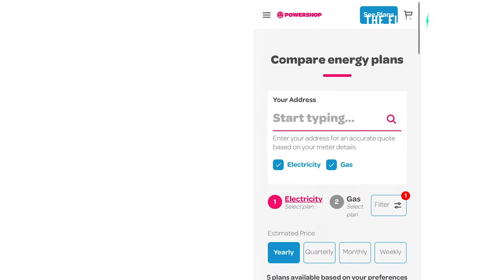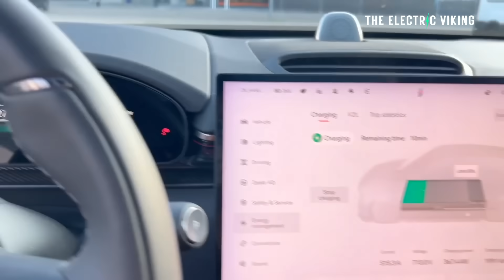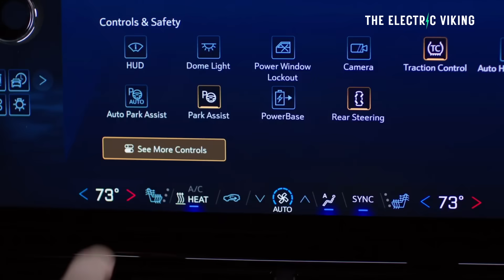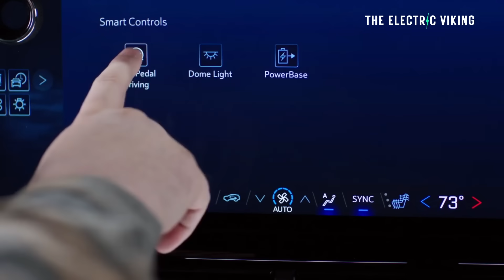These 2 American Made Electric Cars Could Power Your House Forever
Two American-made electric trucks — the Ford F-150 Lightning and the Chevy Silverado EV RST — are redefining what it means to own a vehicle. Beyond towing power and instant torque, these trucks can literally power your home for days, thanks to bidirectional charging systems that turn them into giant mobile batteries on wheels.